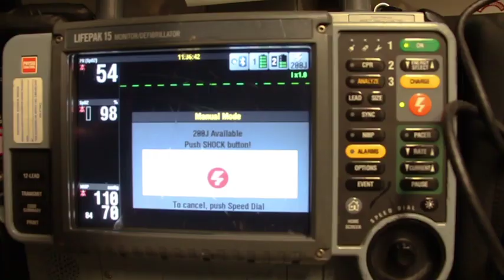TeenDrive365 Video Challenge: It Can Wait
Here is a short PSA that my friend Grace Brisco and I made for Toyota's TeenDrive365 Video Challenge. We hope you enjoy and come to a better understanding of the real life consequences of distracted driving!